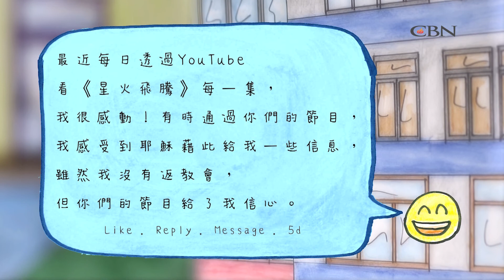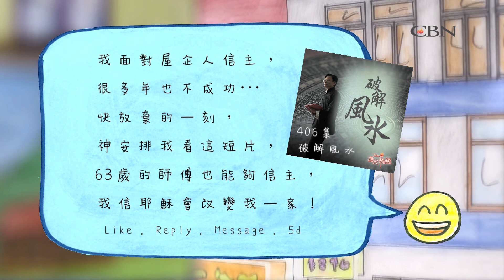《星火飛騰》觀眾留言(二)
如支持CBN拍攝更多生命故事，請參加《拍住撐》計劃